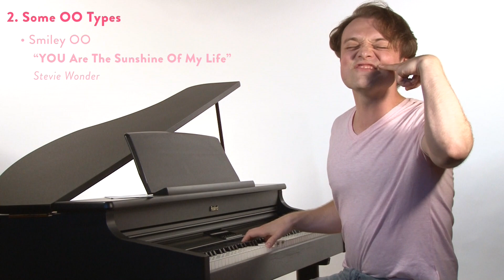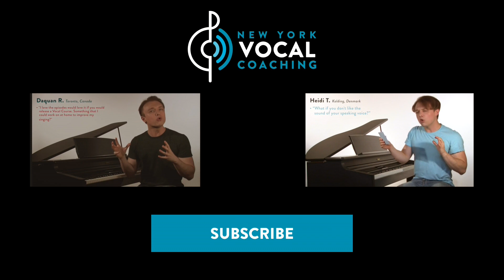Ep. 80 "The OO Vowel - A High Note’s Best Friend"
The OO Vowel is one of the most extreme vowels in all of singing. While it can help with singing high notes more than any other vowel, it also poses some challenges. In Episode 80, Justin Stoney of New York Vocal Coaching offers vocal tips and exercises for navigating this elusive vowel. In the process, you’ll extend your singing range and learn a few new vocal techniques. Enjoy Voice Lessons To The World!

Chapters
00:00 Introduction & Today's Question
1:05 Characteristics of the OO Vowel
2:17 Types of OO Vowels & Song Examples
4:50 Benefits & Limitations of OO Vowels
6:08 Vocal Exercise HOONG
8:46 Justin Stoney's Vocal Benediction, Resources, & Information
10:12 Manny Cooner